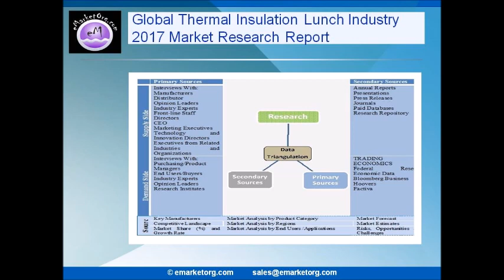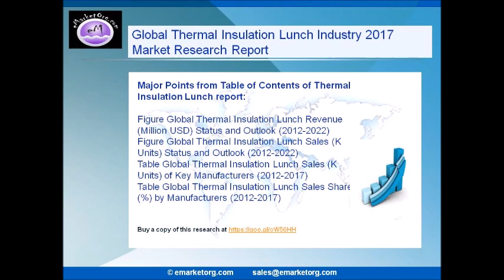Thermal Insulation Lunch market intelligence, equity research, business consulting report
Thermal Insulation Lunch
Geographically, this report is segmented into several key Regions, with production, consumption, revenue (million USD), market share and growth rate of Thermal Insulation Lunch Market in these regions, from 2016 to 2022 (forecast), covering.

Browse the Complete Thermal Insulation Lunch Market Report with comprehensive Table Of Contents @